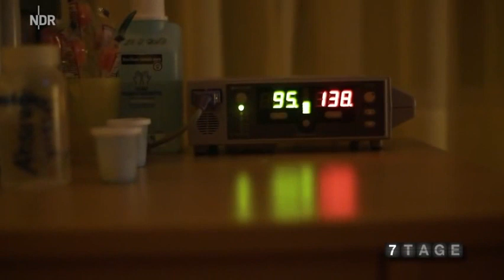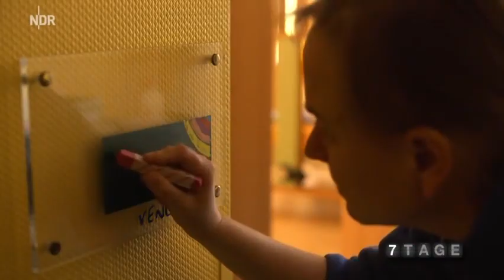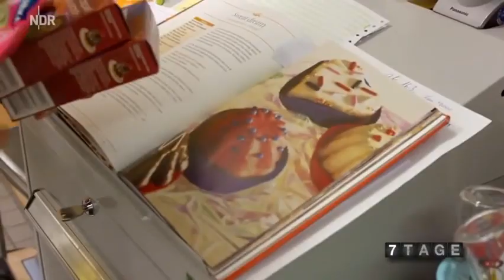7 Tage im Kinderhospiz 7 Tage NDR